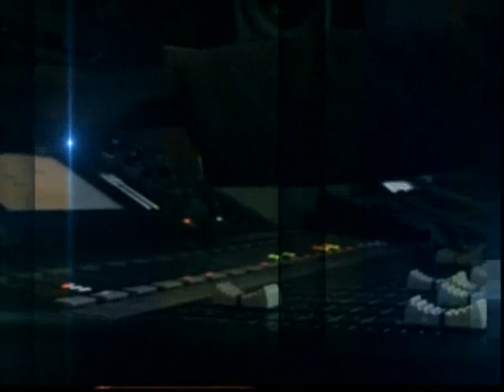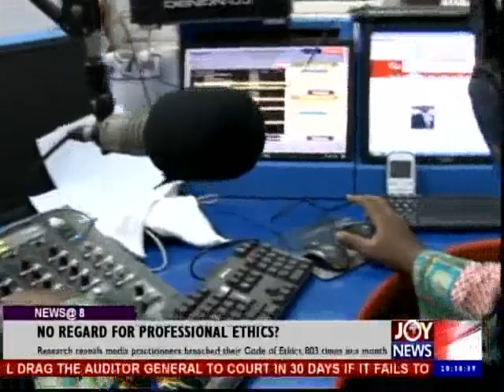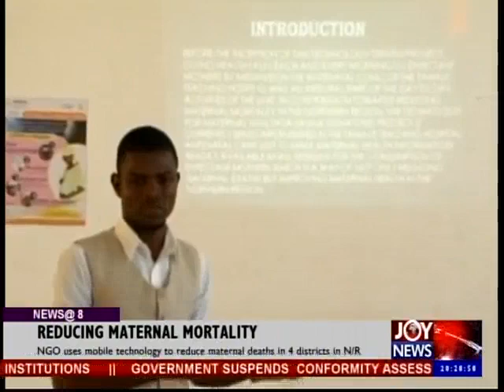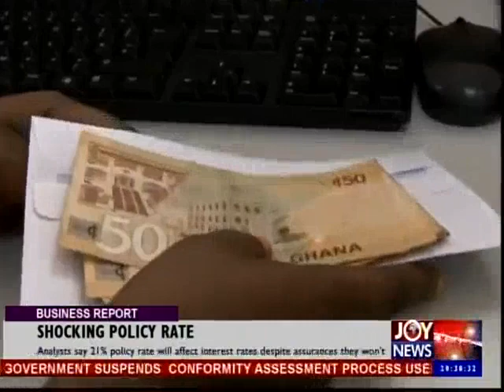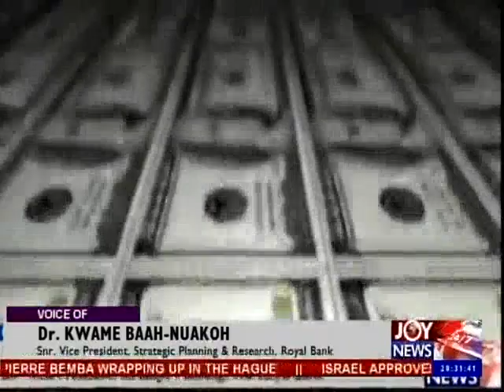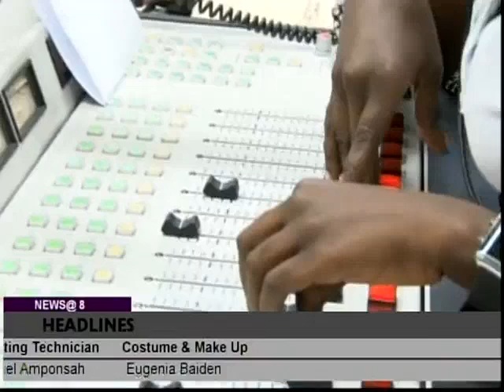Joy News @ 8 (13-11-14)